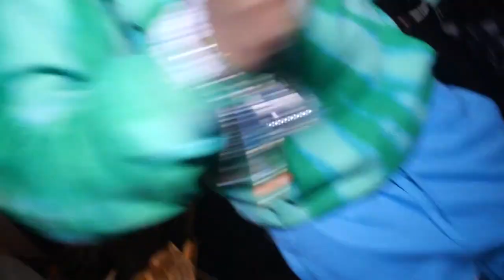LIL KEED UNSEEN STUDIO FOOTAGE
LIL KEED IN THE STUDIO SHOWING OFF UNRELEASED